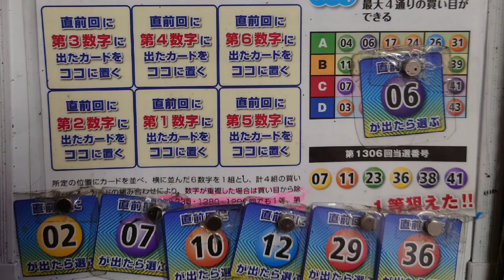第1654回 ロト6(2022年01月13日（木）抽選)〜JRAの星矢式@④LINECard!!～【購入くじ券】【※プレミア公開※】6点!!購入済！〜前回2数字！今年も2数字多し！？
・6点で楽しんでいきますよ!!

☆あくまでも、数年前に廃刊した某雑誌の付録であるが、

1等～3等まで何度かハマったことのある手法である。
(※当人は、そのタイミングで買ったことないため、それらの等数に、未だありつけていないが…。)

これを使ってる人、持ってる人はそういないだろう。

本家の仕様と違うのは、『B数字も活用させた抽出』もしていることもあり、これはもう、私のオリジナルとして貫いてもいいでしょ!?

※JRAの星矢式として、責任もって買い続けます。

アフターコロナ！ウィズコロナ！ウィズパワースポット！ウィズロト！

GOOD LUCK!!MY DREAM!!
GOOD LUCK!!MY LOVE!!
GOOD LUCK!!MY SWEET!!
GOOD LUCK!!MY LOTO,OH～!!

“Together project!!”

である！

いろいろ検証した結果！
この手法でしか、少額投じての高額当選はありえない！(※マジで言ってます)

私は『“ロト6を、これで行こう！”』

ロト6は、

“低リスク！”

あくまでも、

であ～～る！

必ず

“神回”
or
“プチ神回”

という

“奇跡”

【以下 注意点】

今はね…。